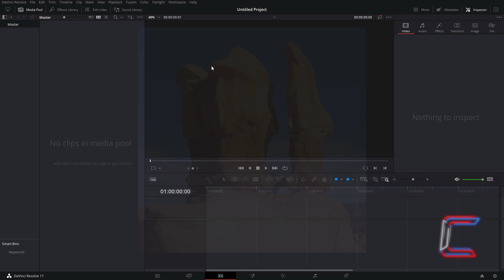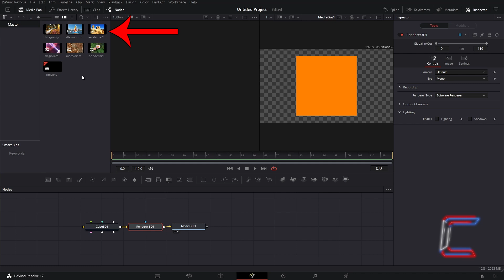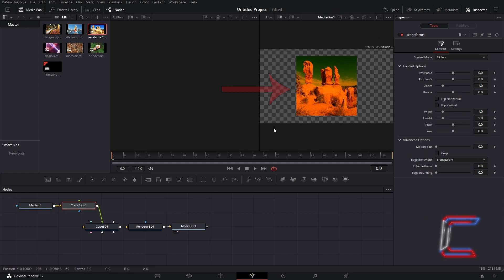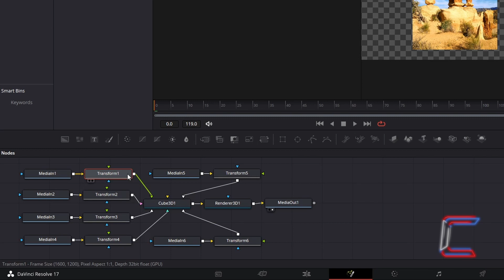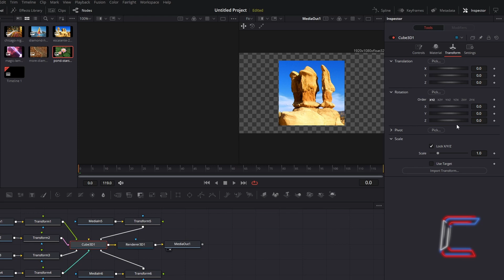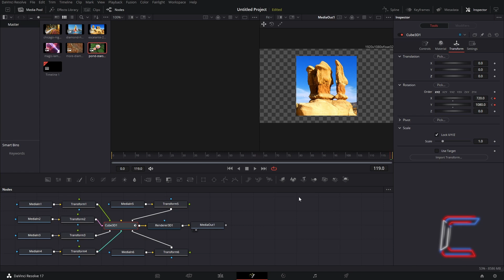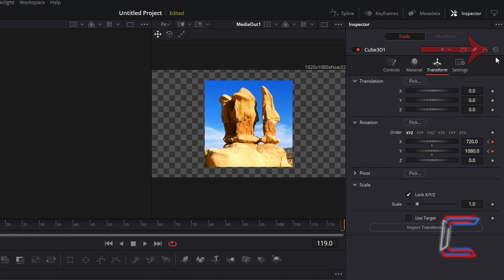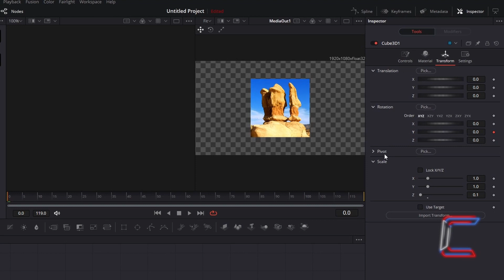DaVinci Resolve Tutorial: How To Place Images on 3D Cubes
DaVinci Resolve Tutorial #124. This video shows how jpg image files can be placed on rotating 3D cube shapes using DaVinci Resolve 17.2.2's Fusion application.

For a $100 SAVING on a lifetime music plan of royalty-free music and sound effects to use in your own media projects, click on the link below and use the code SAVE100 at the website's checkout:

For one time purchase of transition, sound, colour grading and screen filter pack by Nitrozme

If you frequently need access to unlimited stock videos, music sound effects, other video templates and resources, you may want to consider this subscription to get access to millions of creative assets from graphic to video to web templates and music tracks stock photos from usd $16.50/month